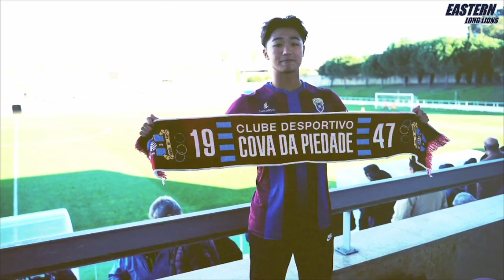「港足發芽夢」-- Project E拓展計劃・梁𧙗維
透過東方龍獅「Project E」拓展計劃遠赴葡萄牙學法嘅梁𧙗維，上月加盟葡甲科瓦彼達迪，開始喺歐洲實現佢嘅職業足球夢。有線愛體育攝製隊早前去到里斯本同「一仔」做咗個專訪，仲去埋佢宿舍同球場探班。

想知「一仔」有咩未來目標？媽媽又點支持囝囝追夢？睇完記得畀個手指公佢哋！